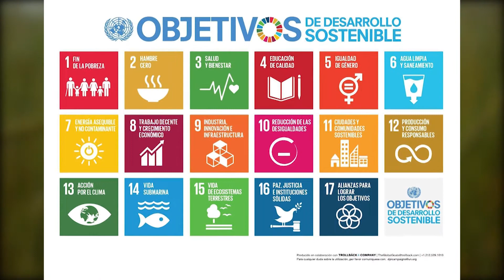Día Mundial del Suelo 2020: Vicente Plata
Vicente Plata, oficial a cargo de FAO en Uruguay destaca la importancia de este día. “Para FAO el Día Mundial del Suelo es muy importante y cuenta con Uruguay como un socio activo en esta actitud”

El sábado 5 de diciembre se conmemora el Día Mundial del Suelo, con el objetivo de destacar la importancia de un suelo sano y promover una gestión sostenible de este recurso. La consigna definida por la Organización de las Naciones Unidas para la Alimentación y la Agricultura (FAO) de este año es “Mantengamos vivo el suelo, protejamos la biodiversidad del suelo”.

Los suelos son el sustento para la producción de alimentos y fibras, filtran y almacenan agua, reciclan nutrientes y juegan un rol muy importante en la regulación del clima.

Los suelos constituyen uno de los mayores reservorios de biodiversidad en la Tierra, albergan un 25% de la biodiversidad de nuestro planeta. Los organismos del suelo son responsables de muchos procesos críticos de los que dependen los seres humanos, desde el apoyo al crecimiento de las plantas hasta el almacenamiento de carbono y son un gran depósito de productos farmacéuticos.

La biodiversidad del suelo es un componente esencial de la salud del suelo. Los suelos saludables producen alimentos más nutritivos y seguros. El 95% de nuestra alimentación proviene del suelo.
Los organismos del suelo ayudan a los suelos a almacenar carbono y reducir las emisiones de GEI.
La biodiversidad del suelo contribuye a reducir la contaminación del suelo al descomponer los contaminantes.
Los suelos son farmacias vastas y vitales. Casi todos los antibióticos que tomamos para ayudarnos a combatir las infecciones se elaboraron con microorganismos del suelo
La gestión sostenible del suelo, es clave para mantener su potencial productivo, en equilibrio con un ambiente sano y la conservación de su biodiversidad.

Rol de la Dirección General de Recursos Naturales (DGRN) en el cuidado del suelo

La DGRN implementa y desarrolla diferentes planes y políticas para avanzar hacia una intensificación sostenible de la producción, a la vez que promueve el cuidado del suelo.

La generación de nueva información de calidad para la toma de decisiones (dirigida a productores, técnicos y tomadores de decisión) y la caracterización de los suelos, es una de las principales líneas de trabajo de la Dirección para avanzar en las políticas mencionadas.

Actualmente, se encuentra en desarrollo la elaboración de la carta de suelos de Uruguay.  Esta nueva carta de suelos a escala 1:40:000, aporta información con mayor detalle de la que se dispone actualmente, indispensable para mejorar el uso de los suelos, adecuando su uso a sus aptitudes. Esta cartografía se elabora a partir del análisis de información ya disponible, y nuevos muestreos de suelos que son procesados y analizados.

Asimismo, a través de la implementación de los planes de uso y manejo responsable de suelos se promueve una correcta planificación a nivel predial para disminuir la erosión de suelo y mantener o aumentar los contenidos de Carbono Orgánico (COS), sustento de la biodiversidad que habita en nuestros suelos.